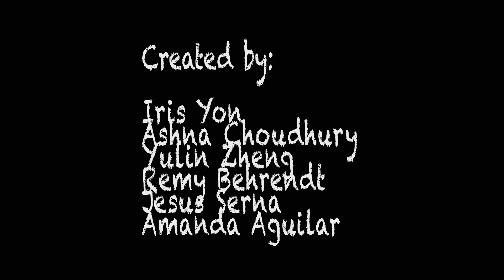TP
Iris Yon, Ashna Choudhury, Yulin Zheng, Remy Behrendt, Jesus Serna, Amanda Aguilar